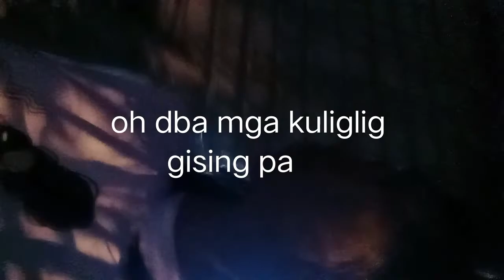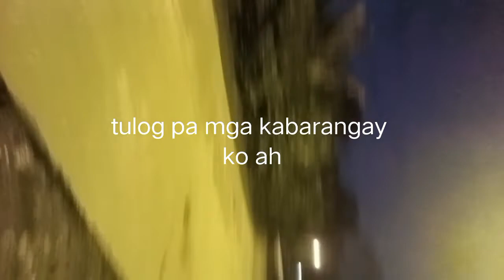Tour saglit sa labas ng store